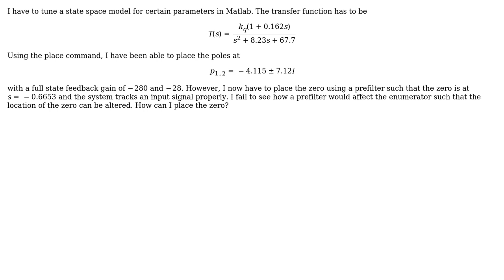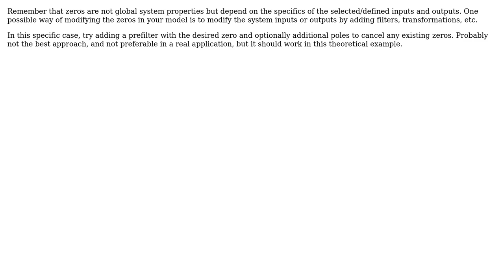Engineering: Zero placement in transfer function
With thanks & praise to God, and with thanks to the many people who have made this project possible! | Content (except music & images) licensed under CC BY-SA | Music | Images & others | With thanks to user user883521 user Teo Protoulis user plaene and the Stack Exchange Network Trademarks are property of their respective owners. You are responsible for your own actions.